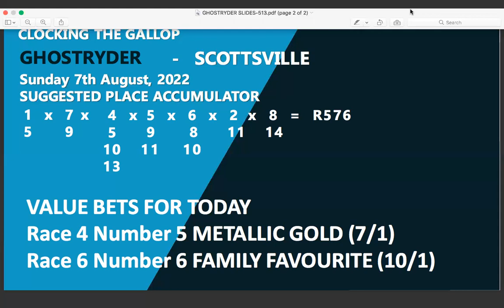Hollywoodbets Scottsville - Sunday 7th August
It's a Sunday and the Ghostryder is back with his selections for the Scottsville meeting for this afternoon. He feels that it is a very trappy card and to tread cautiously. Try out his place accumulator and a place double on his two value bets today.